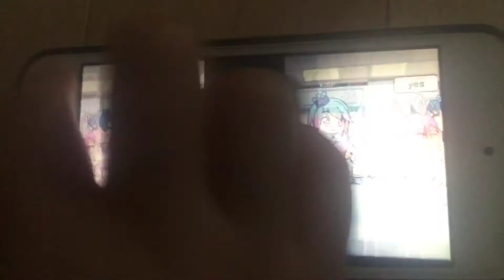Fairy’s vs demons)movie)part 2